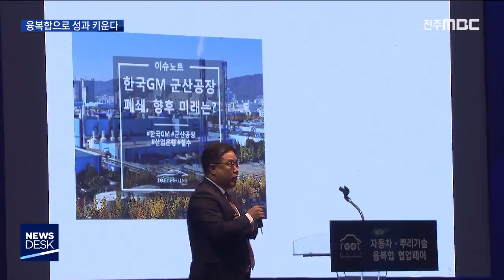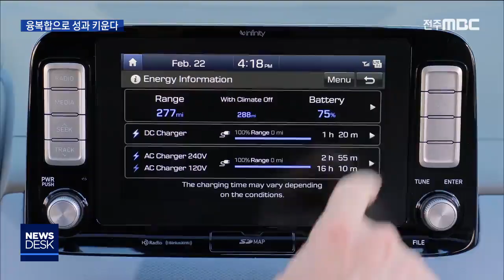[뉴스데스크] 뿌리산업 융복합으로 키운다